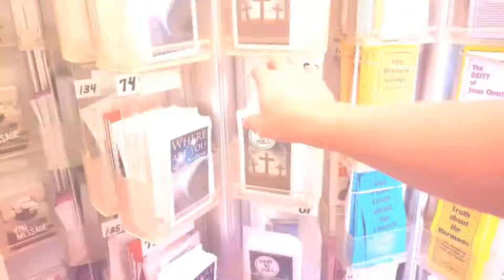KJV Bible Scope: NOW GEARING UP